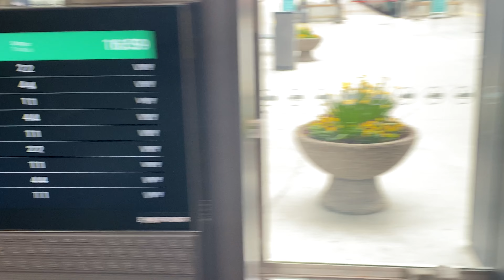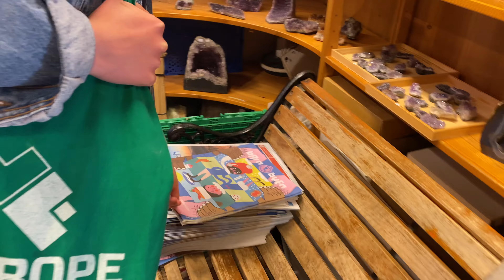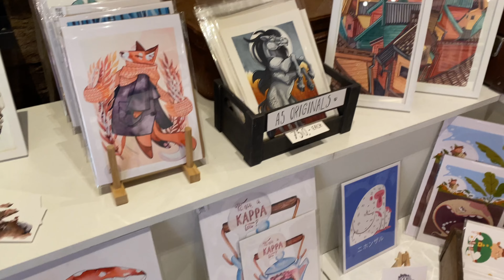LA VIE D'ERASMUS EN NORVÈGE *bergen* | erasmus vlog pt. I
encore une fois on se retrouve pour un vlog à Bergen, une amie est (encore) venue me rendre visite *promis c'est la dernière* ; la partie II arrive la semaine prochaine! 💖

+ d'infos ⇣⇣⇣

📍 Kvarteret
📍 les randos: sandviksjellet, rundemanen, fløyen
📍 bryggen
📍 Kaf Kafe Bryggen
📍 Gamelhaugen

☞ Stabilisateur : FeiyuTech VLOG Pocket (je l'utilise plus mdr)

des bisous✨